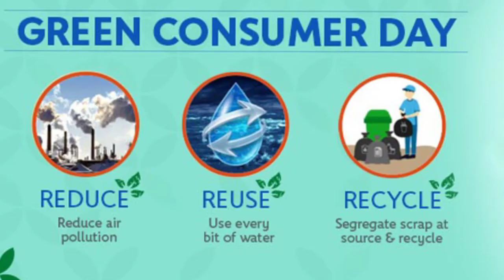important environmental days ll ugc net set ll people & environment ll competitive exam ll পরিবেশ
Gk + bengali literature + current affiairs etc  Teacher = Tanushree Roy

loving literature keep and happy learning

jay hind